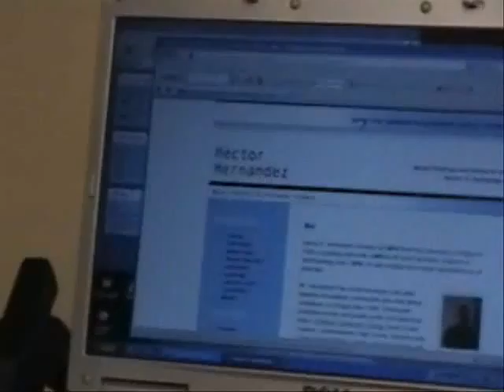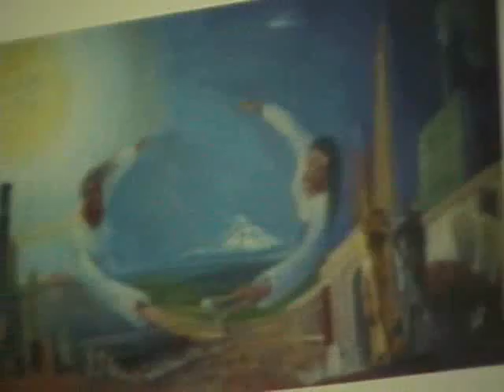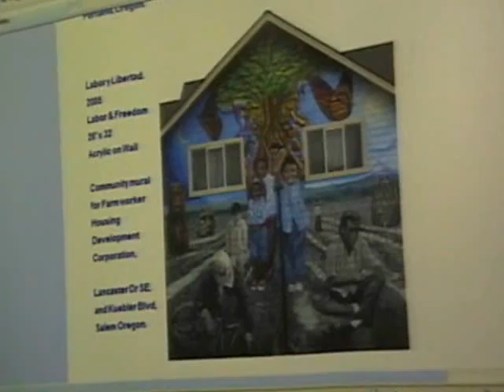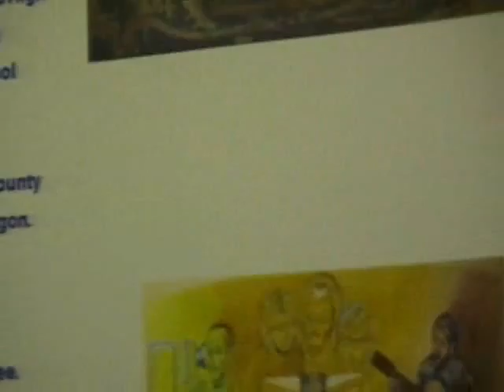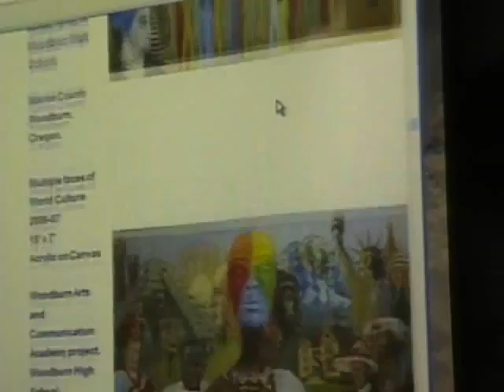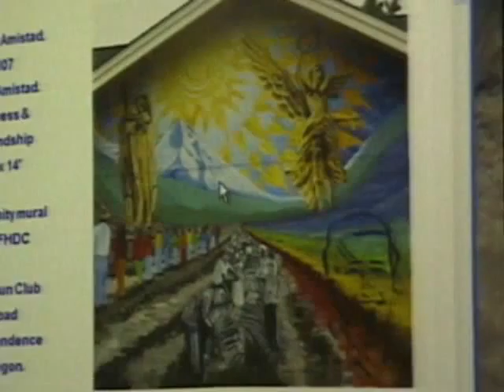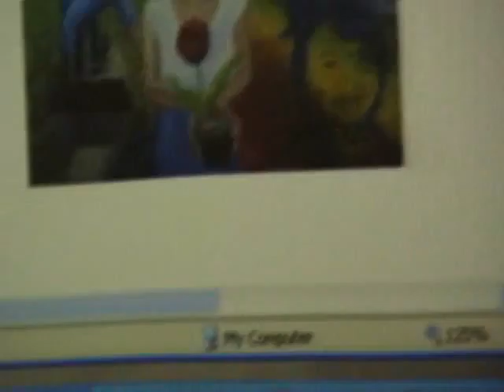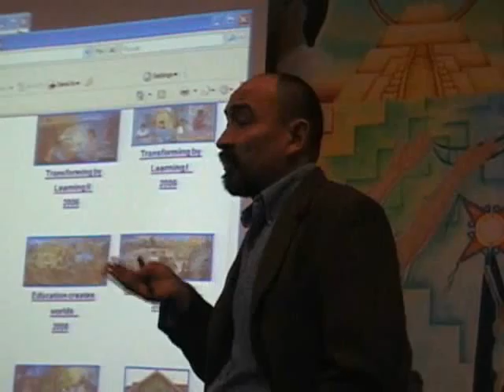Labor_Arts_mural_Hector_H_Hernandez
"Helmets To Hardhats"
PSU campus Portland Oregon
Mural discussion by:
Hector H. Hernandez
"Mural paintings as a bridge for cultural understanding over assimilation"

Zebra 3 Production
filmed by: Joe Anybody